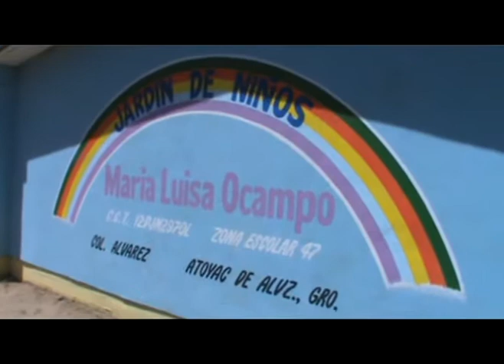RESUELVE GOBIERNO DE EDIBERTO TABAREZ PROBLEMA AÑEJO DE DRENAJES EN ESCUELAS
Pese a que los malos olores, emanaban de una fosa séptica saturada que conectaba a tres centros, como son: salud municipal, Escuela Primaria y Jardín de Niños, ni el gobierno de Pedro Brito García, menos el de Carlos Armando Bello Gómez, lograron conectar tubería al drenaje; el gobierno de Ediberto Tabarez, lo ha logrado, enfatizó la maestra directora del plantel "María Luis Ocampo" Maribel Cebrero Radilla. Reportero: Clever Rea Salgado, para GRADO CERO PRESS.